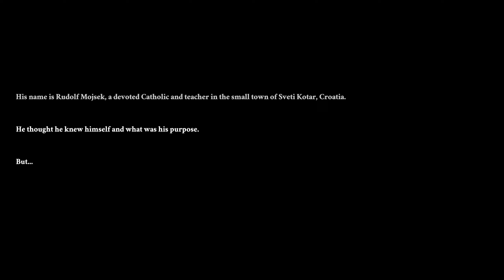Saint Kotar: The Crawling Man First Look No Commentary